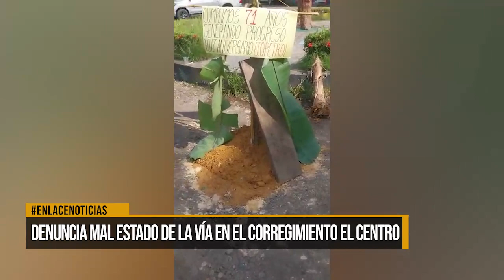Denuncia mal estado de la vía en el corregimiento El Centro